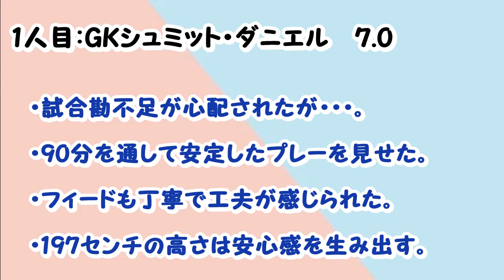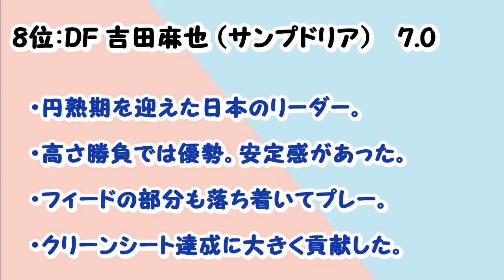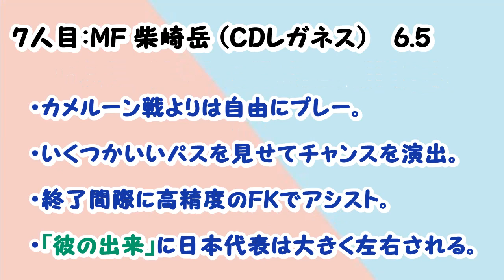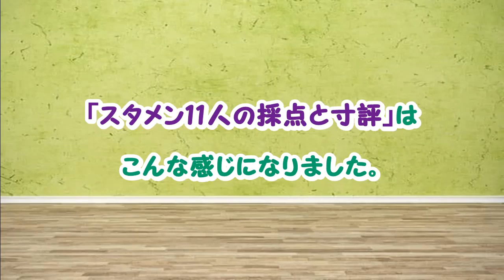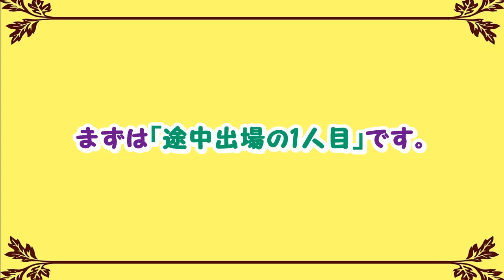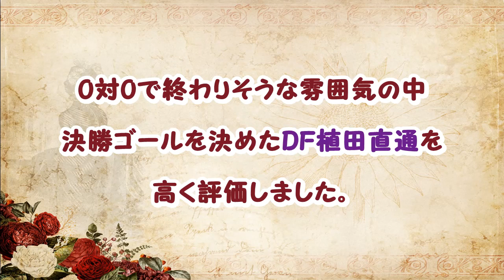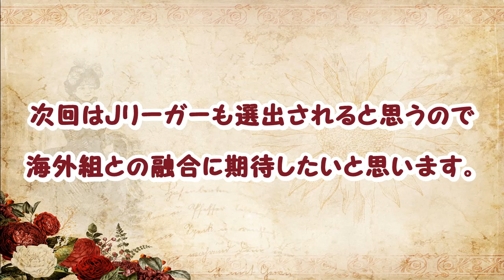【サッカー日本代表】 コートジボワール戦(15名)を10点満点で採点してみた。(2020年10月13日)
2020年10月13日(火)に行われた国際親善試合の日本 vs コートジボワールに出場した日本代表(スタメン11人+途中出場4人)の採点&amp;寸評です。10点満点で採点をしましたが最も高く評価したのは・・・。